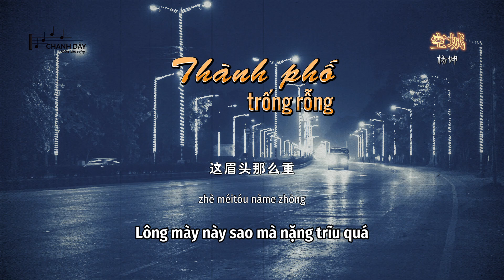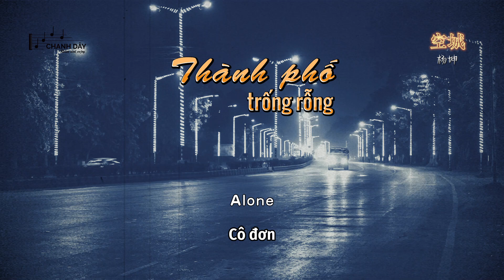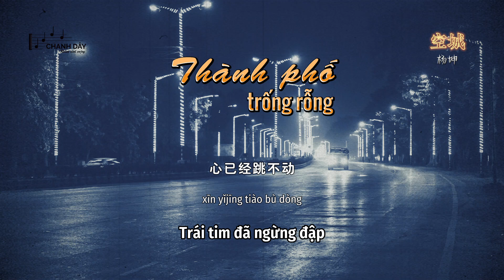[Vietsub] Thành phố trống rỗng (空城) - Dương Khôn (杨坤) - Hot Douyin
Lời bài hát và Pinyin của Thành phố trống rỗng (空城)

空城 - 杨坤

可能是寂寞
空气变得很稀薄
满城霓虹开出荒漠
还为你等着
我的心快要死了
要用什么刺激我魂魄
太深 太多
爱会走火入魔
任由你 自由的
耗在我苦中作乐

这城市那么空
这回忆那么凶
这街道车水马龙
我能和谁相拥
这眉头那么重
这思念那么浓
Alone
这感觉我跟从

还为你等着
我的心快要死了
太深 太多
爱会走火入魔
任由你 自由的
耗在我苦中作乐

这城市那么空
这回忆那么凶
这街道车水马龙
我能和谁相拥
这眉头那么重
这思念那么浓
Alone
这感觉我跟从

这城市那么空
这胸口那么痛
这人海风起云涌
能不能再相逢
这快乐都雷同
这悲伤千万种
Alone
这个我谁能懂

这城市那么空
没有你的空洞
连呼吸带出的风
响得震耳欲聋
我站在黑暗中
心已经跳不动
Alone
再爱也没有用

kěnéng shì jìmò
kōngqì biàn dé hěn xībó
mǎn chéng ní hóng kāi chū huāngmò
hái wèi nǐ děngzhe
wǒ de xīn kuàiyào sǐle
yào yòng shénme cìjī wǒ húnpò
tài shēn tài duō
ài huì zǒuhuǒ rùmó
rèn yóu nǐ zìyóu de
hào zài wǒ kǔ zhōng zuòlè

zhè chéngshì nàme kōng
zhè huíyì nàme xiōng
zhè jiēdào chēshuǐmǎlóng
wǒ néng hé shéi xiāng yōng
zhè méitóu nàme zhòng
zhè sīniàn nàme nóng
Alone
zhè gǎnjué wǒ gēncóng

zhè xiōngkǒu nàme tòng
zhè rénhǎi fēngqǐyúnyǒng
néng bùnéng zài xiāngféng
zhè kuàilè dū léitóng
zhè bēishāng qiān wàn zhǒng
Alone
zhège wǒ shéi néng dǒng

méiyǒu nǐ de kōngdòng
lián hūxī dài chū de fēng
xiǎng dé zhèn'ěryùlóng
wǒ zhàn zài hēi'àn zhōng
xīn yǐjīng tiào bù dòng
Alone
zài ài yě méiyǒu yòng